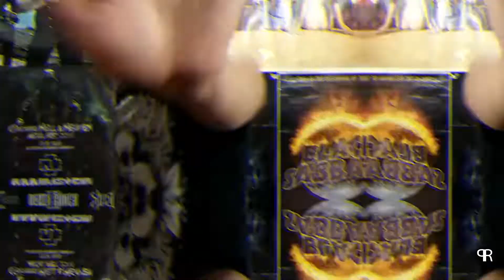Opinión Crossfaith - Ex Machina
Opinión del disco Ex Machina, lanzado el 3 de agosto de 2018 por Crossfaith.

No olviden comentar si les gustó o no el disco, su canción favorita, etc.

Sigan rockeando!!! lml